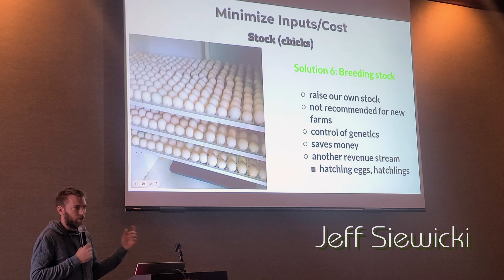Should A Homesteader Become A Member?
Why would joining the American Pasture Poultry Producer Association be a benefit? Want to increase what you grow and raise on your homestead? In this video, other people will give their reactions to this conference to help.

- To drop us a line:

The Nakid Gardeners
- To have a gift sent to our house from our Amazon wishlist

Gallagher Fencing:
HISEA 10%